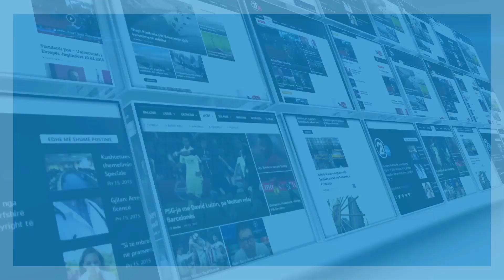FUSHATE KADRIU DHE RAMUSHI 20 05 2017